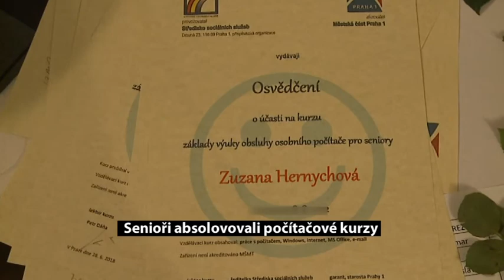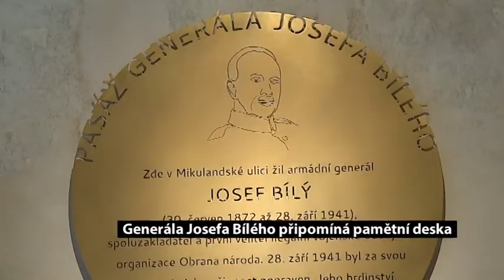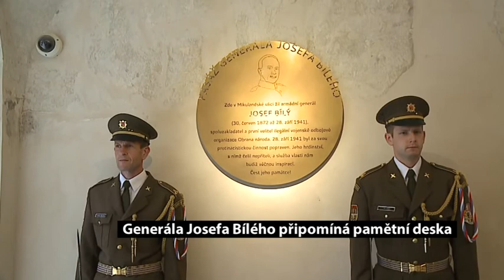TV Expres Praha 1 - 9. červenec 2018